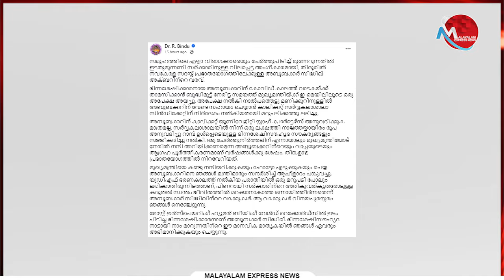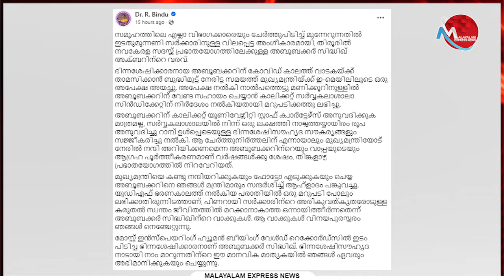അബൂബക്കർ സിദ്ധിഖ് അക്ബർ നവ കേരള സദസ്സിലെത്തിയത് മുഖ്യമന്ത്രിക്ക് നന്ദി പറയാൻ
Tag-Generator-Youtube-malayalam news-global